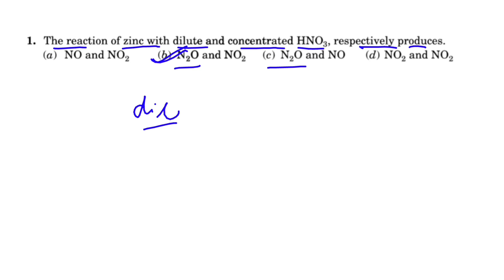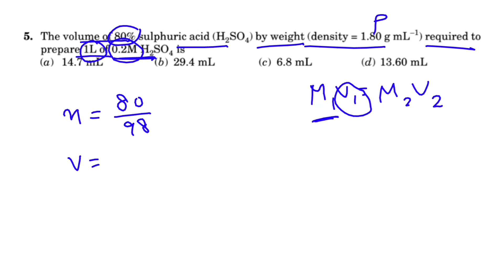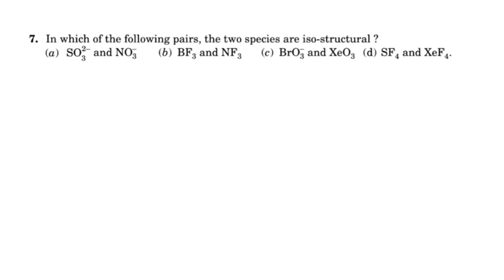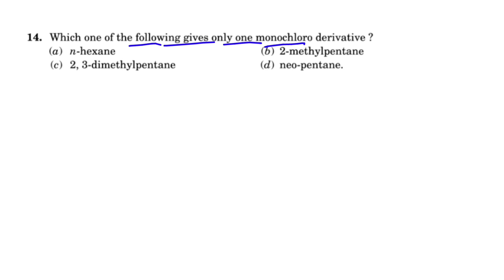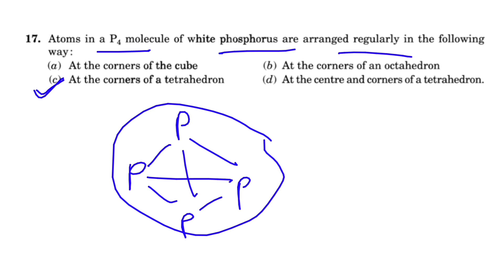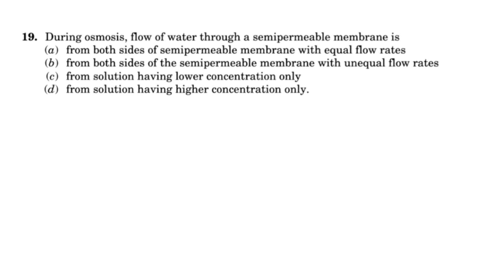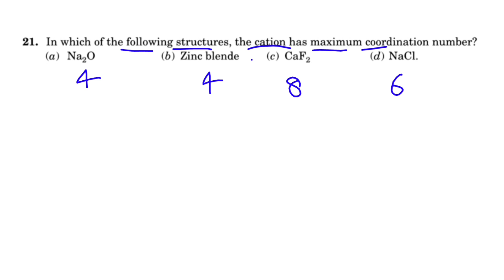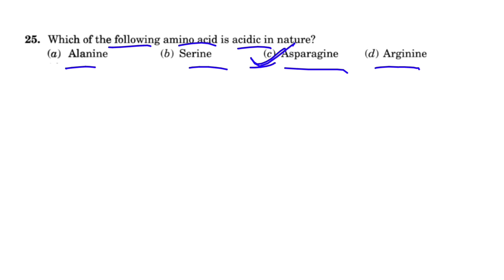Class 12 Chemistry Important 50 MCQ Question || CBSE Class 12 Chemistry Term 1 MCQ || Part 1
Class 12 Chemistry Important 50 MCQ Question || CBSE Class 12 Chemistry Term 1 MCQ || Part 1 || Board Exam 2021

Class 12 Chemistry Chapter In Term 1
1. Solid State
2. Solution
3. P Block Elements
4. Haloalkane And Haloarene
5. Alcohol Phenol And Ether
6. Biomolecules

Topic Covered
1. Class 12 Term 1 Chemistry
2. Class 12 Chemistry Term 1 MCQ
3. Chemistry class 12 term 1 board exam
4. Chemistry class 12 Term 1 mcq
5. class 12 Chemistry important mcq
6. class 12 Chemistry term 1 top 50 mcq
7. Chemistry class 12 Term 1 important question
8. Class 12 Chemistry board exam term 1
9. Chemistry mcq class 12 term 1
10. Cbse class 12 Chemistry term 1 mcq
11. class 12 Chemistry term 1 board exam mcq
12. class 12 term 1 Chemistry mcq

ThankYou